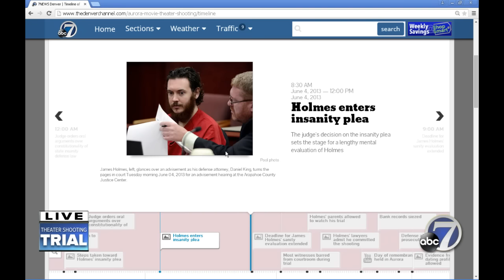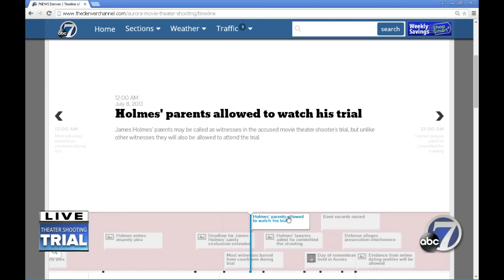Theater Shooting Trial Day 21: More of James Holmes' sanity examination video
Day 21 in the Aurora movie theater shooting trial – People vs. James Eagan Holmes. Today, prosecutors will continue to present video from the 22+ hours of the recorded sanity examination conducted by Dr. William Reid.

During the course of the trial, prosecutors will argue that Holmes, the admitted gunman, was sane when he went into the midnight premiere of the Dark Knight Rises in an Aurora, Colorado, movie theater and opened fire on the audience, killing 12 and wounding 70. His defense attorneys will try to spare Holmes’ life by arguing that he was insane.

7NEWS and TheDenverChannel.com will have gavel to gavel coverage of the trial starting at 8:15 a.m. (MST) everyday and ending around 5:30 p.m. (MST) Watch new live video on our YouTube channel